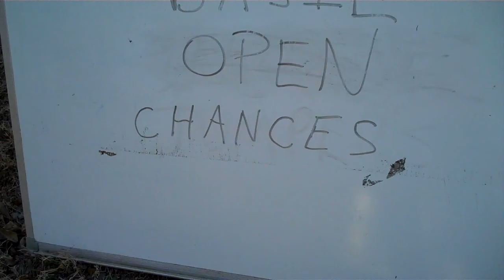Tikaani Open chances